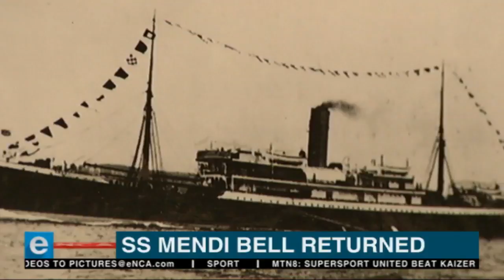SS Mendi Bell returned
The SS Mendi Bell was found on the English Channel years after the ship sank claiming the lives of more than 6-hundred mostly black South African soldiers in 1917. Courtesy DSTV403.